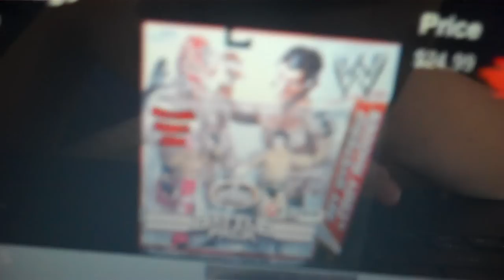Weird cody rhodes trick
look at it yourself its weird